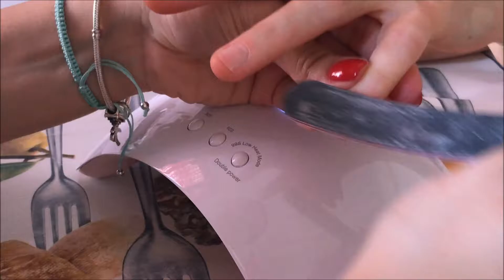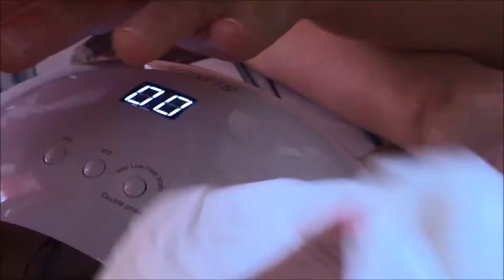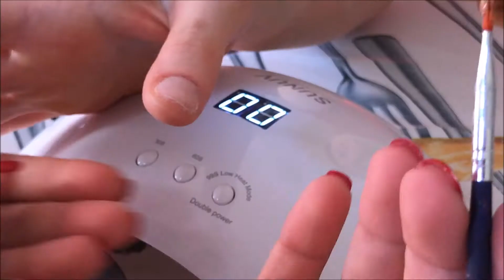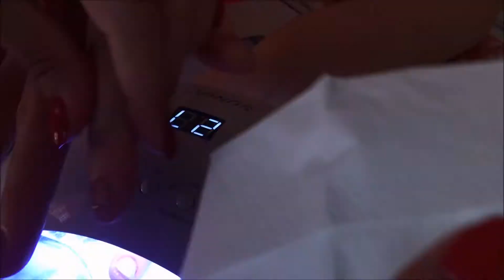PROVO LA NUOVA LAMPADA LED PER UNGHIE IN GEL ❤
Ciao Ragazze!!
Ecco il nuovo video su come realizzo la colata in gel con una nuova lampada led ❤❤